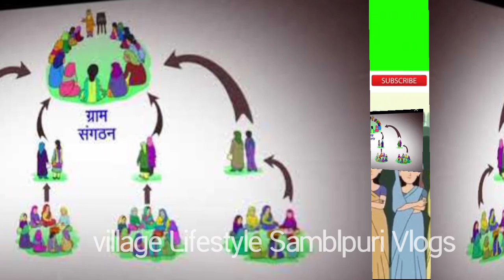pay# monthly salary details #@village662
all information provided
mission Shakti scooter Yojana ministry of mission Shakti.